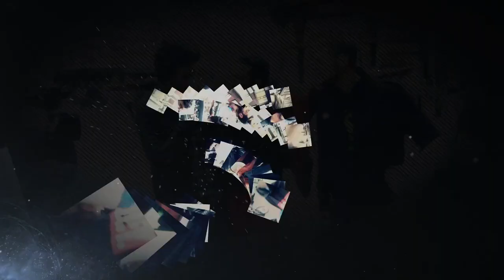Youtube Heroes Afl. 8 - DitisMilan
Jeppe gaat vandaag langs bij een hele grote Youtube Hero.. Deze man heeft ruim 18 miljoen views.. en verdient zijn geld met het maken van deze Youtube filmpjes! Het belooft in ieder geval een bijzonder aflevering te worden.. en.. oh ja.. iets met een banaan..